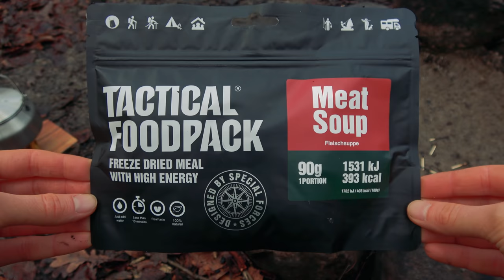Notte BUSHCRAFT SOLO nel bosco in Danimarca | Cervi, daini, TARP setup, fuoco e CUCINA trapper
Escursione di un paio di giorni in una foresta nel nord della Sjælland, la maggiore isola della Danimarca.
Durante la camminata mi imbatto in cervi e daini, visito un lussuoso capanno di caccia reale e faccio colazione con Bivo.
Passo la notte nel bosco in un rifugio di fortuna, provo un paio di torce Thrunite e mi cucino qualcosa di buono sul fuoco.

Torcia TT20
Torcia TH30